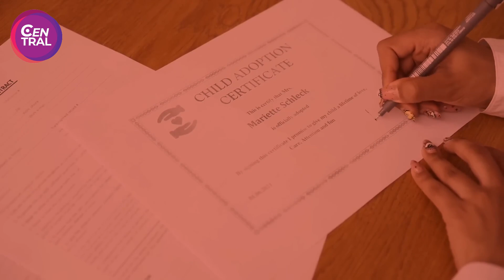Wade Wilson usó su apariencia para asesinar